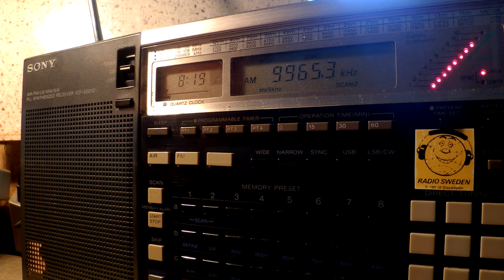25 07 2016 Unscheduled broadcast of Radio Cairo in Arabic to ENAm, dead air 0818 on 9965,1 Abis